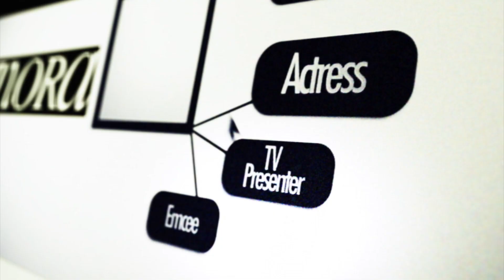An Interview With IL Volo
You've seen them on American Idol and RedFM Announcers - Mynn and Linora got the wonderful chance to interview the three charming boys that make up the group Il Volo - Piero Barone, Ignazio Boschetto, and Gianluca Ginoble!

Tune in to 104.9 today